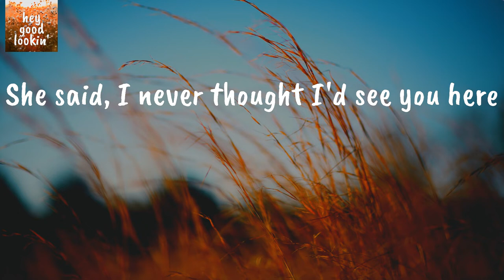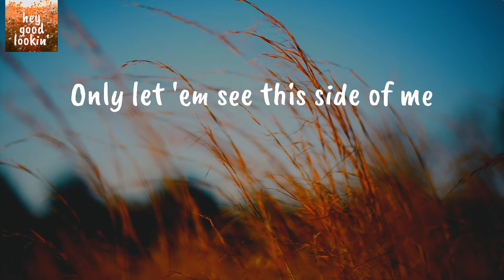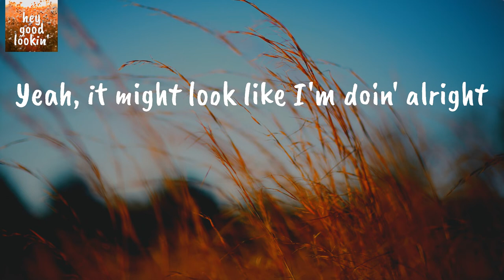The Other Guy - Luke Combs (Lyrics)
Luke Combs The Other Guy
Luke Combs The Other Guy Lyrics

Lyrics Luke Combs The Other Guy:
She said, I never thought I'd see you here
Hanging on this side of town
What's it been, about a year
Yeah, boy, look at you now
I heard you got a new job
Things are takin' off
Just like I thought they would
I said it's all good
But you should see the other guy that's missing you
Late at night, he's wishin' you would come back home
Girl, he can't move on
And his heart still takes a beatin'
Just livin' with your leavin'
Yeah, it might look like I'm doin' alright
But you should see the other guy
As far as anyone can see
Things are lookin' up these days
Only let 'em see this side of me
The one that's got it made
Doin' everything I know to do
To keep the truth
From runnin' through my mind
Yeah, I'm doin' fine
Oh, you should see the other guy